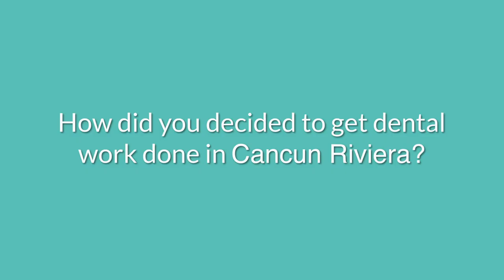Dental Implants in Cancun- Sani Dental Group Patient Review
Did you know that with Dental implants in Cancun you can save up to 70% compared to the cost of implants in other countries? When visiting the right cancun dental clinic this is possible.

"I've been looking for a while to get some major work done and I looked around at several clinics, and I chose this one because it got a good reputation online, the facilities, the photos are very nice"

Our patient Charmaine responded when we asked her how did she decide to get dental work done in Cancun.

Dental Implants in Cancun are a great option for those looking to save on a long lasting dental solution.

Take advantage of the best dental implants in Cancun prices at Sani Dental Group